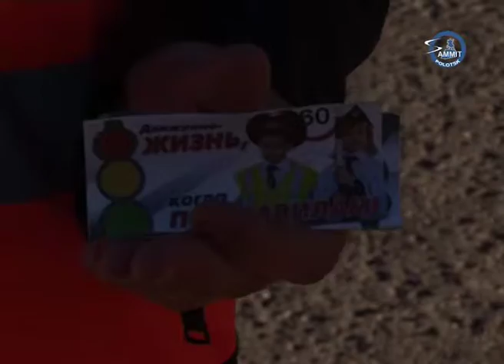«Саммит+ТВ»: Движение — это жизнь, если по правилам